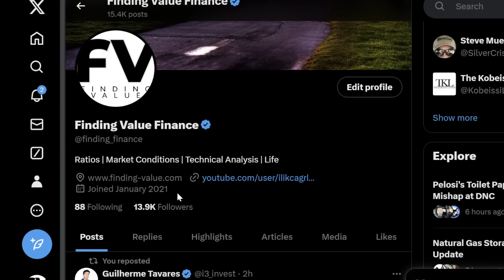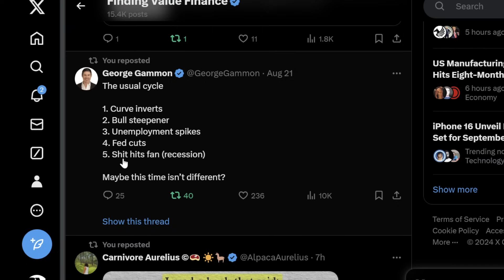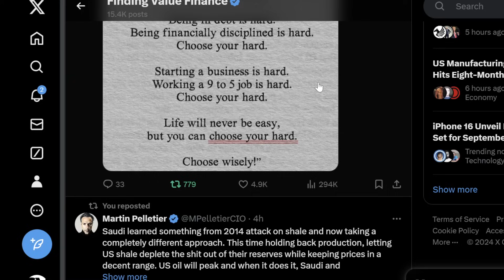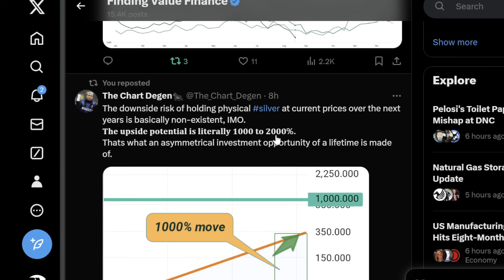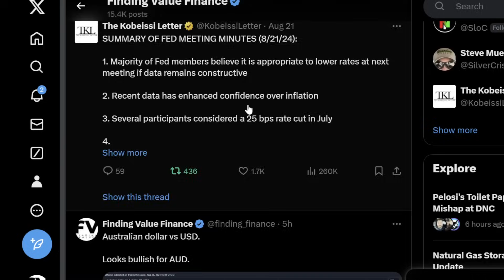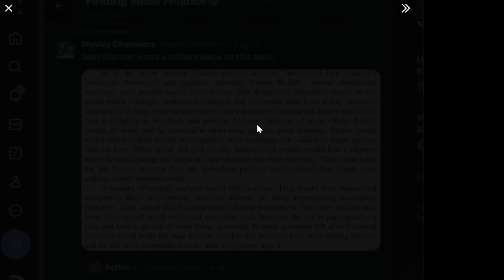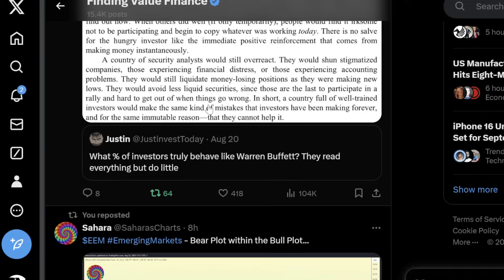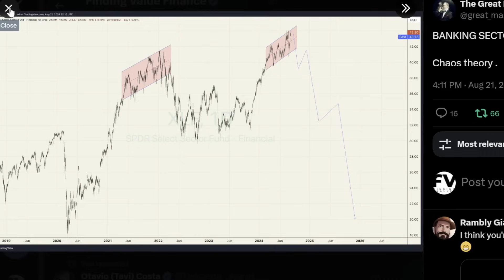Dollar INDEX, Business CYCLE, Saudi OIL, SILVER Asymmetry HUGE, Liquidity and RECESSION, Stocks